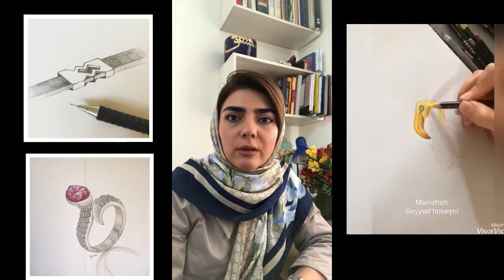اگر هنر بخونم چه کاره میشم - منیژه سید حسینی طراح و سازنده جواهر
سلام به همه شما ها که هنر خوندید و یا نخوندید و یا میخواهین یکی از زیر مجموعه های این رشته را انتخاب کنین.
همون طور که قول داده بودم قرار بود یک سری ویدیو بسازم با کسانی که رشته هنر خوندن و شغل های جالب و مفیدی دارن و کلی هم توی کارشون موفق هستند و با این ویدیو ها راهی را که رفتن را با شما به اشتراک میگذارم.
خب ویدیوی سوم این مجموعه اختصاص داره به دوست عزیز من منیژه سید حسینی که بعد از فارغ التحصیل شدن از رشته نقاشی و تموم کردن فوق لیسانس رشته تاریخ هنر،  شروع به یادگیری طراحی جواهر کرد و در این راه هم خیلی موفق شد. الان هم در دانشگاه هنر تدریس میکنه و هم در آموزشگاه و به غیر از این سالانه چندین بار با برند های مختلف طرح های زیبا میزنن و به نمایش عموم در میارن..
لینک صفحه هنری اینستاگرام منیژه را براتون مینویسم. شما میتونین از اینجا باهاش در ارتباط باشید
آدرس اینیستاگرام من: mahdiyemahdizad